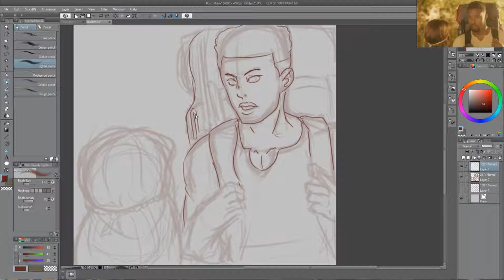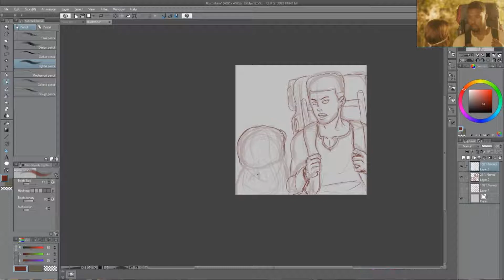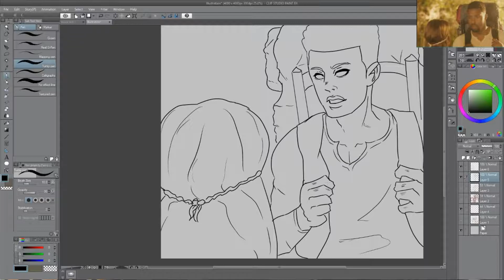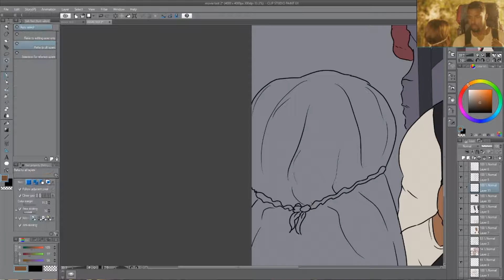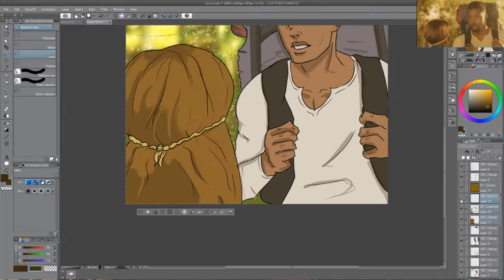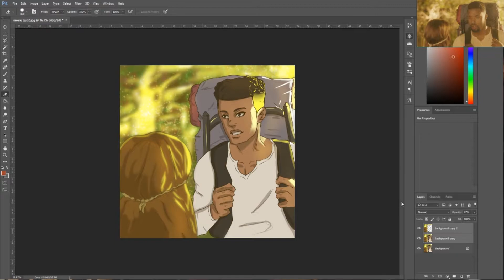Art Studies are dumb?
Back again with the youtube video.